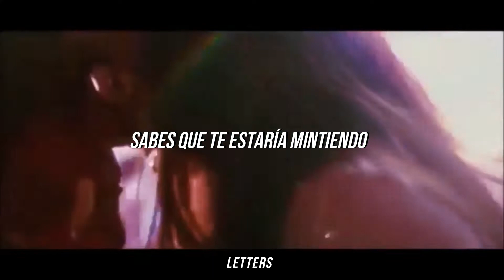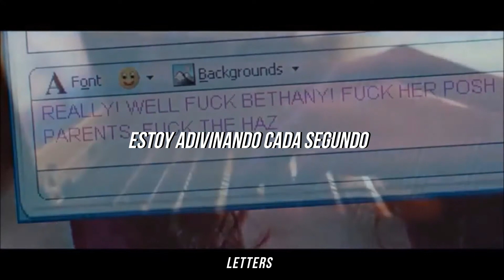You - WRENN (Español) Love, Rosie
Movie: Love, Rosie

Si por algún motivo, a alguien le ofende, disgusta o posee diferentes causas por las que desee que este vídeo se elimine, por favor, hágalo saber.